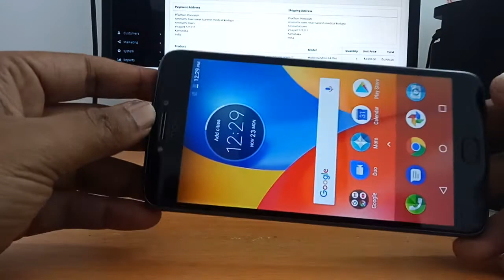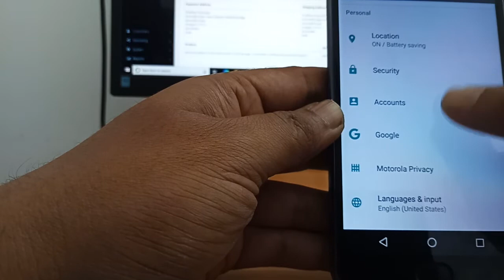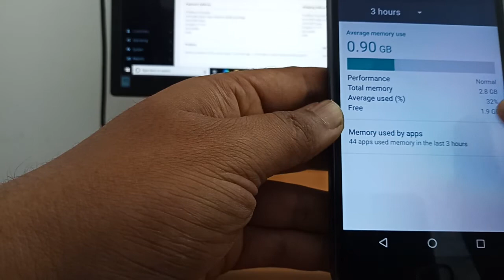Motorola Moto E4 Plus Demo Video - Buy moyo e4 plus with 6 Months seller warranty.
Buy moto e4 plus mobile phone at lowest price in india at Rs.